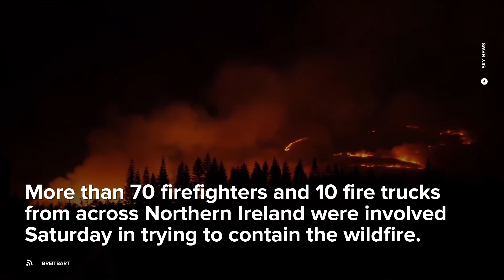WILDFIRE IN NORTHERN IRELAND DECLARED A 'MAJOR INCIDENT'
INCIDENTS: Wildfire in Northern Ireland declared a 'major incident'